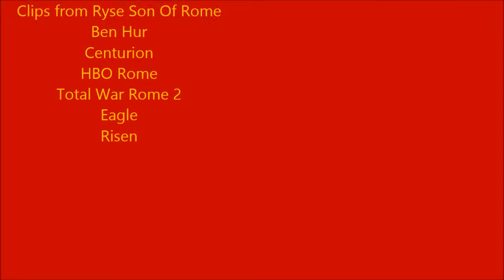Roma Invicta! Roman Army Hell March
I saw this kind of video for several armies across the world and I figured I would do one for the greatest army to ever walk the earth so here it is!